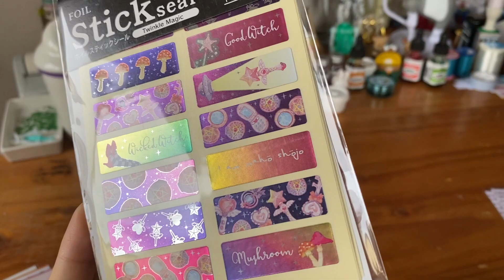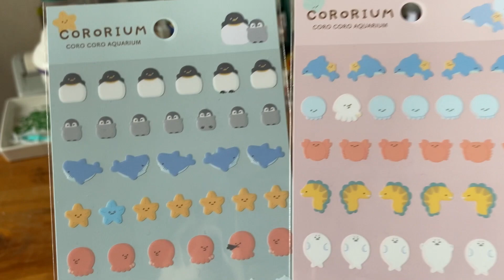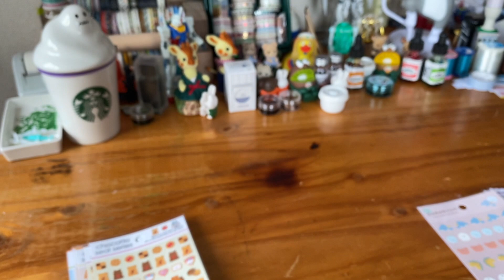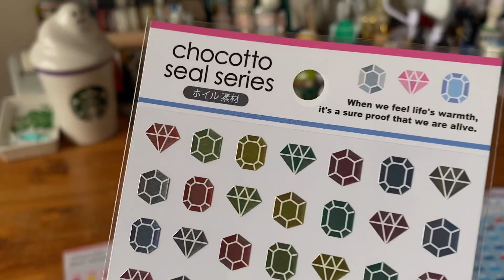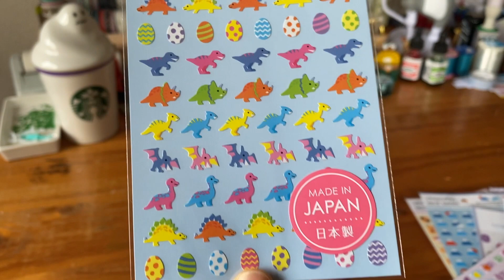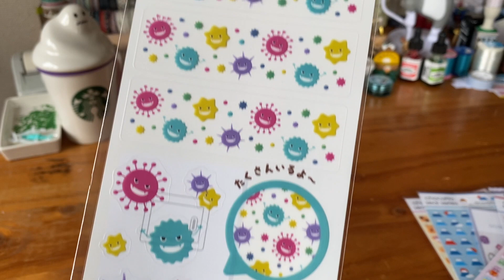キャンドゥで買ってきたシールをちょこーっと紹介🙌⭐️💭💕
可愛くて早く使いたかったのでもうペーッタペタ貼りまくります🙌☺️